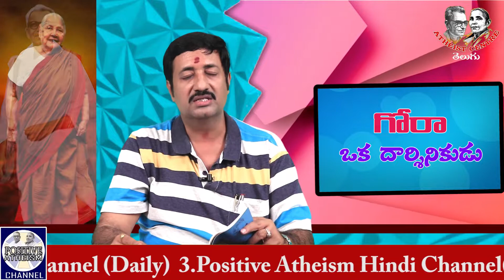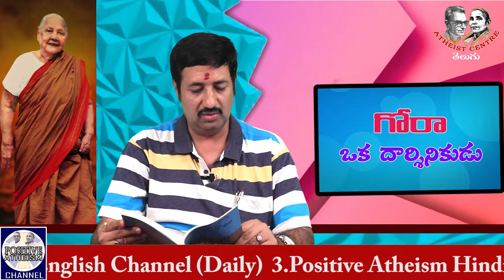కులాన్ని, ఆచారాలని కాదన్నందుకు.. GORA - OKA DAARSINIKUDU (episode-8) by Sri C Srikanth Kumar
GORA - OKA DAARSINIKUDU (episode-8) by Sri C Srikanth Kumar in Dr Samaram Mee Kosam Channel.